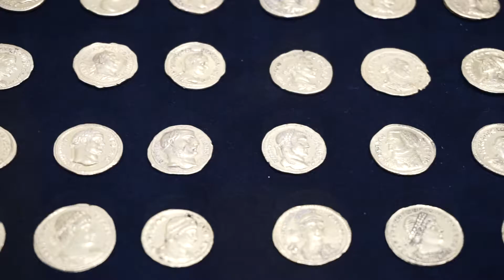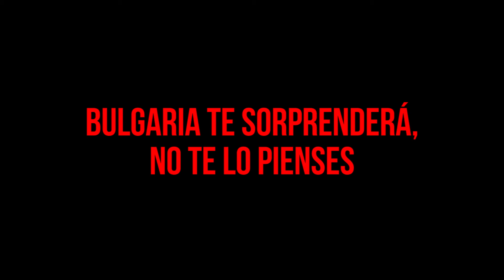Teatros y museos que enamoran | VLOG Sofia 4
Por algunos problemas, este último vídeo de Sofía se quedó en el tintero, pero ya lo tenéis en el canal. En este último VLOG puse punto y final a mi estancia en la capital búlgara, y aproveché para visitar lugares tan increíbles como los que aparecen en el vídeo.